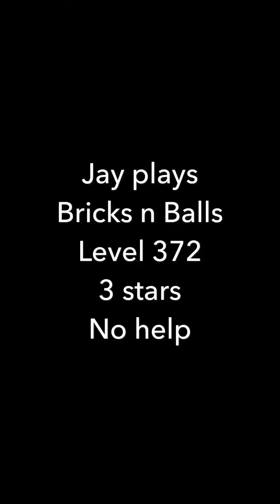Jay plays Bricks n Balls - Level 372 - 3 stars - No help